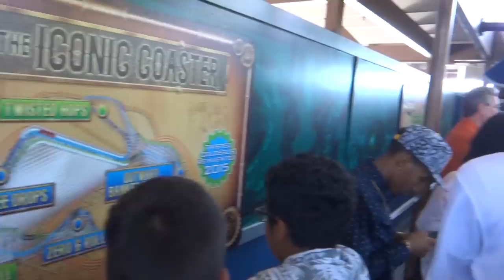Twisted Colossus POV Six Flags Magic Mountain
Our HD Front Seat On-Ride POV of Twisted Colossus at Six Flags Magic Mountain. Enjoy the views!
Thanks for viewing the Full Complete / Front Row / Real On-Ride (HD POV) of Twisted Colossus roller coaster at SFMM

Twisted Colossus is a steel roller coaster at Six Flags Magic Mountain. Originally designed and built by International Amusement Devices, the roller coaster opened as Colossus on June 29, 1978. It was the tallest and fastest wooden roller coaster in the world and the first with two drops greater than 100 feet (30 m). Colossus became well known after appearances in film and television, including the box-office hit National Lampoon's Vacation. After more than 36 years in operation, The roller coaster closed permanently on August 16, 2014, On September 8, 2014, while workers were disassembling the track, a fire broke out and consumed a portion of it, causing a portion of the structure to collapse.

Within two weeks of its closure, Six Flags announced that the coaster would reemerge in 2015 as a hybrid wood and steel roller coaster named Twisted Colossus. It is being renovated by Rocky Mountain Construction to feature barrel roll inversions, a near-vertical drop, and dueling tracks that allow riders on different trains to race from start to finish.